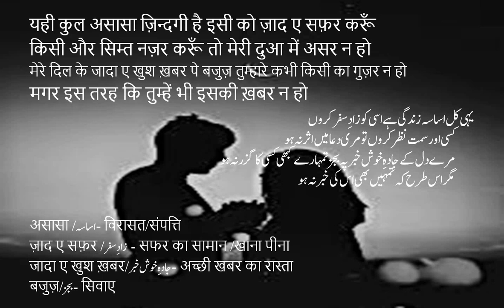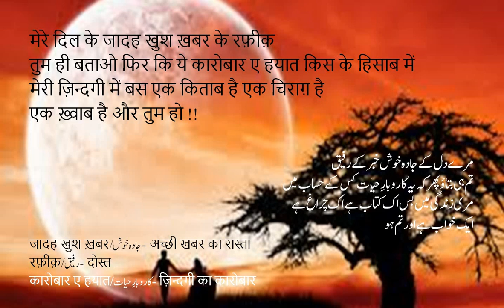Best love poetry meri zindagi men ek kitab hai ek khwab hai ek charagh hai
Best Urdu Nazm by Iftikhar Arif. best urdu hindi poetry-Love Poetry, Hindi Urdu.pyarbhari shayari. Lonely poetry. मेरी ज़िन्दगी में एक किताब है एक चिराग है एक ख्वाब है और तुम हो.
Hindi Urdu Learning Station for more Poetry, prose, Idioms, grammar, language related issues, essays.